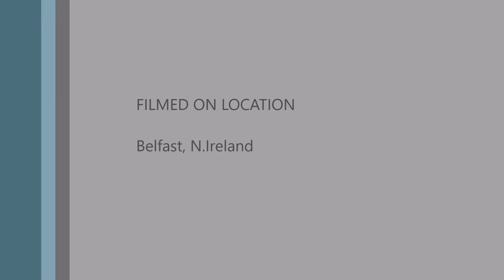agile pine marten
it amazes me how incredibly agile these little critters are. Being able to climb so well and jump through the air in complete darkness is simply fantastic.